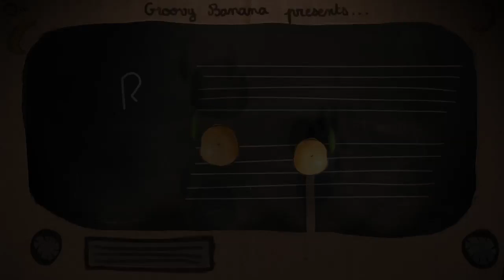Hong Kong Blues (Roaming Mandarines #39 live in Hong Kong)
Musical postal cards from Hong Kong's hotpot (with giant prawns alive) !
Ukulele : BenH
Vocals : Gaga & Sof
Harmonica : Anne-So
Melodica : Rominou
Shaker : Andgy
Sticks : Chacha
Kazoo : John-Youde